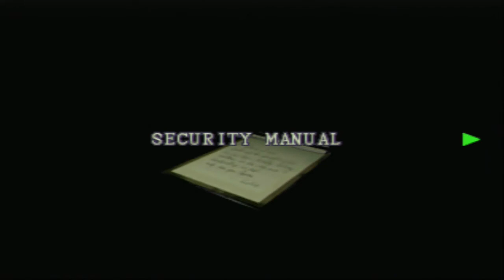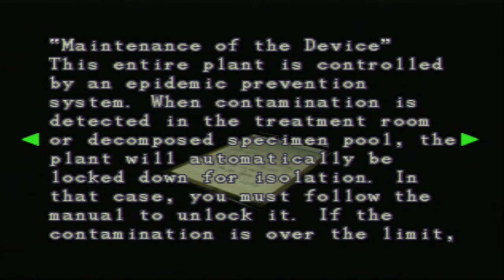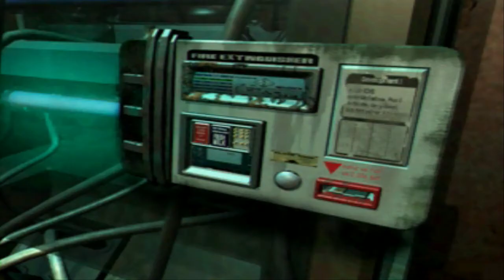Let's Play Resident Evil 3 (BLIND) Part 13: WHEN PUZZLES HAPPEN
I didn't even realize how many puzzles were in this episode alone.  Plus that ending...